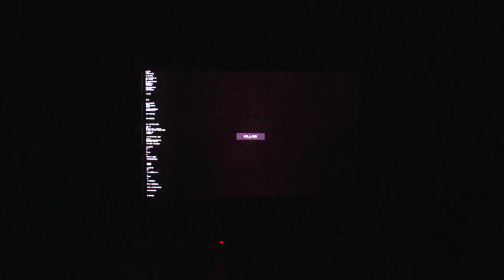VILL4IN TV EP-003 Coming Soon